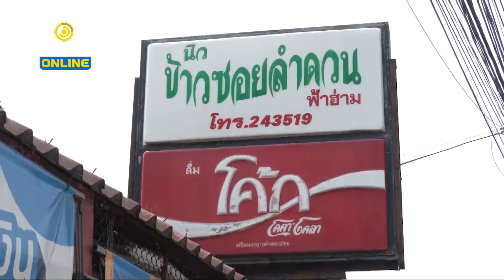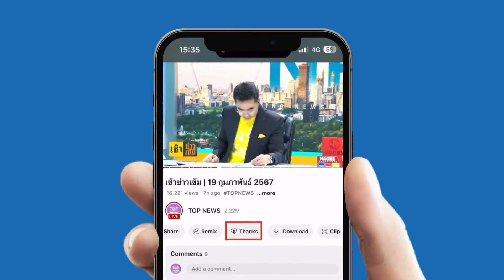ศึกสาดน้ำสงกรานต์ซุปเปอร์นายกฯนายกฯว่าวขิงใส่กันยับแย่งซีนการเมืองชิงสมรภูมิเชียงใหม่ | TOPUPDATE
ศึกสาดน้ำสงกรานต์ "ซุปเปอร์นายกฯ - นายกฯว่าว" ขิงใส่กันยับแย่งซีนการเมืองชิงสมรภูมิเชียงใหม่

ทักษิณ ชินวัตร พิชัย เลิศพงศ์อดิศร พันธุ์อาจ ชัยรัตน์ ก้าวไกล เพื่อไทย พิธา ลิ้มเจริญรัตน์